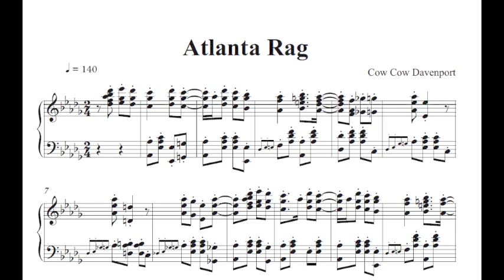Cow Cow Davenport Atlanta Rag new Score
There is a transcription of this ragtime in the book "The Art Of Ragtime", but I found out, that this transcription is only similar to what Cow Cow Davenport is playing on the original Gennett 78rpm record.
So I have computed the complete score of this great piano solo from the original record with a self written App on my computer. Then I have set the notes with a professional music notation program. What you hear is the computed score played by the music notation program and what you see are the first lines of the computed score.
The complete notes are available now as well as a dozen other computed piano solos by Cripple Clarence Lofton, Cow Cow Davenport and Jimmy Yancey.